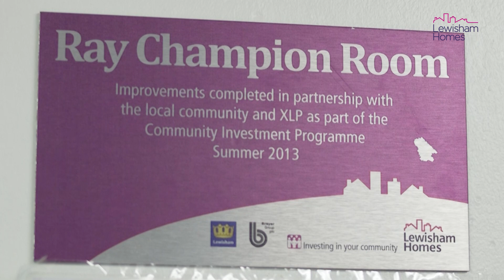Rehoboth Lunch Club - Hazel Grove Estate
We are proud to support Rehoboth Community Outreach Club, a local charity who offer free hot meals and food parcels to the local community. ✨

They have offered support throughout the pandemic and continue to be a lifeline for many. 💜